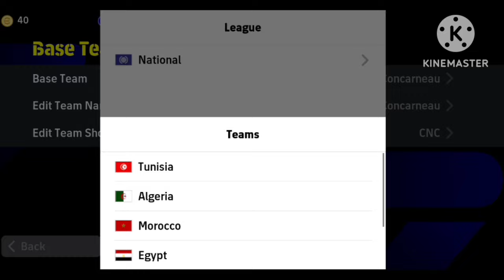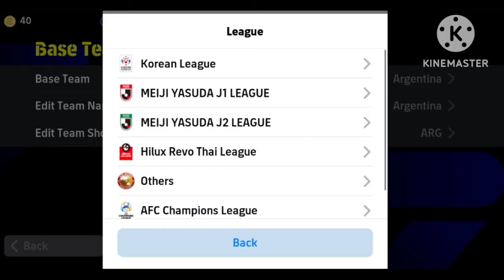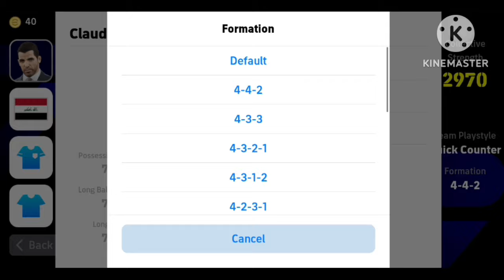How To Get Closest 4-2-4 & 4-1-1-4 Formations In eFootball 2024 Mobile | Hidden Formations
4-2-1-3 formation in football 2023
4-2-4 formation in efootball 2024
new formation

4-2-4 & 4-1-1-4 formations in efootball 2024 mobile
4-2-4 formation in efootball 2023 mobile
4-2-4 formation in efootball mobile
4-2-4 formation in efootball 2023
4-1-1-4 formation in efootball 2023
4-2-4 formation in efootball gameplay
4-2-4 efootball 2023 mobile
efootball 2023 mobile 4 2 4 formation
pes 2023 mobile 4-2-4 formation
efootball 2023 mobile 4-2-4 formation malayalam
4-2-4 formation in pes 2023
latest 4-2-4 formation in efootball
efootball mobile 4-2-4 formation
4-1-1-4 formation pes 2023 mobile
pes 23 mobile 4-2-4 formation
4-2-4 formation efootball 23 mobile
4 2 4 efootball 23 mobile
4-2-4 formation in efootball 2023 manager
4-4-2 formation efootball 23 mobile
4-2-1-3 unique formation in efootball 2023
4-2-1-3 formation in efootball 2023 latest
4-2-1-3 formation in efootball 2023 new update
efootball 23 mobile 4 2 4
4-2-1-3 efootball

424 formation efootball 2024
efootball 2024
how to get unique formation in efootball
efootball
efootball 2024 best formation
4-2-4 formation in efootball
pes 2023
formation update
424 formation efootball 2023 after update
quick counter efootball 2022
424 formation after update
424 formation efootball 2022
best formation in efootball 2023 mobile
formation
how to get 424 formation in efootball 2023
424 formasi efootball 2023
424 formation efootball 2023 new update
3 amf formation efootball
3 amf formation in efootball 23
4-2-4 formation in efootball new update
3 amf formation in efootball
3 amf formation in efootball 23 after update
efootball 2023
efootball 2023
424 formation efootball 2023
pes 2023
formation update
424 formation after update
efootball top 10 formation
424 formation efootball 2022
formation
424 formasi efootball 2023
best playstyle
formasi
3 amf formation efootball
4-2-4 formation in efootball

WhiteG-99P